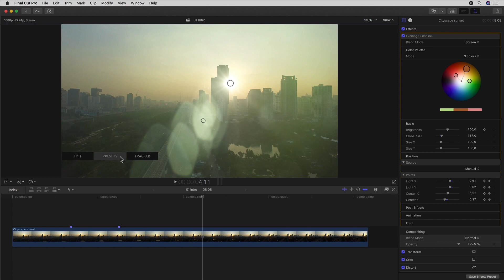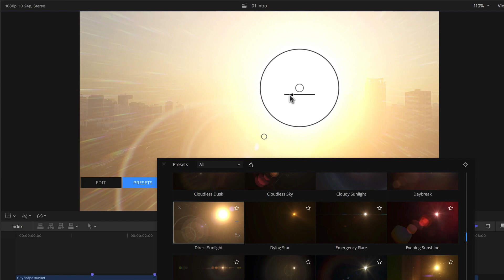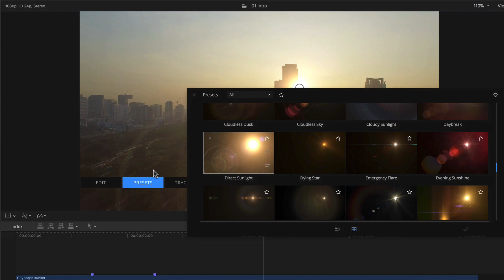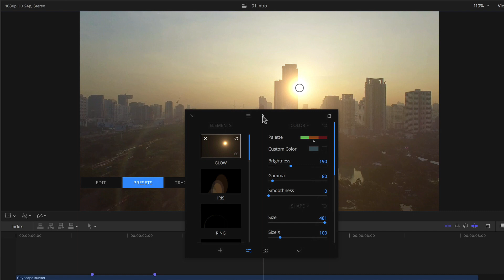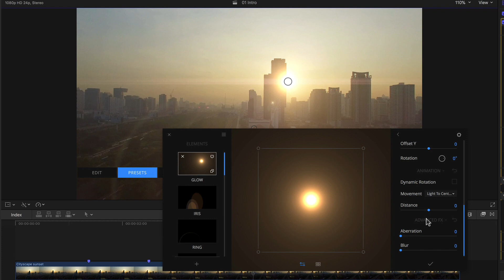02 mFlare 2 in Final Cut Pro X - Presets and Parameters in Final Cut Pro X (English)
Need more infos or would like to purchase?
⬇️ INFOS! ⬇️

After we took a basic look at motionVFX's mFlare version 2 in the first chapter this time around we of course want to go a lot more in depth. Previously we simply applied a standard preset and created a simple animation by keyframing some basic parameters. But let’s say we like the animation but are still unhappy with certain elements or colors of the existing flare and have maybe found a different flare that we like better after all. Well we'll go in-depth into what the presets panel has to offer and how we can quickly and easily not only switch to another flare but also customize out flare save presets share custom presets with others and much more!

to buy mFlare online and get cracking on your own right away!

Schreibt euch auch bei mir auf der Trainingsseite ein POST-PROfessionals.teachable.com und erhaltet noch ab und zu weitere Infos Tipps und Tricks per Newsletter! Vielen Dank für's schauen!

Und nicht vergessen! "Final Cut Pro X | Final Cut Pro 10.3 - Das Trainings Bundle in Deutsch" 😉

Wo das Material nun vollständig importiert und Transcodiert ist, können wir das Material entsprechend Organisieren. Denn wir wollen das Ganze ja auch schnell finden und bearbeiten können. Wir schauen uns dazu im Detail die verschiedenen Optionen die uns bei der Erstellung des Multiclips zu verfügung stehen. Welche Kamerazuweisungs-, Clip sortierung- und Synchronisationsmöglichkeiten uns zu verfügung stehen. Wie wir mit Kameras umgehen die während der Aufnahme Start/Stopp gedrückt haben und vieles mehr!